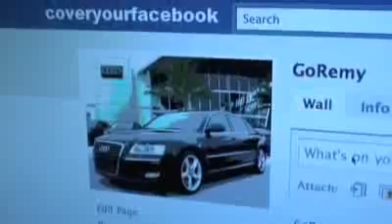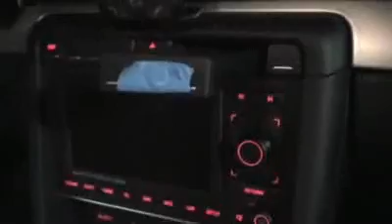Saudis in Audis